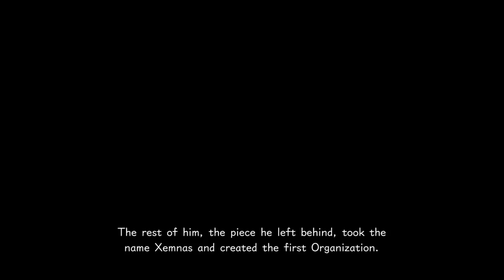[28]Kingdom Hearts 3 w/ChillaDeX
Riku?

-Social Media!